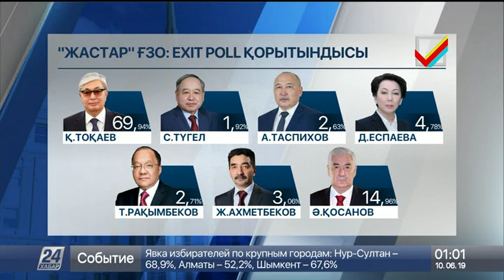«Жастар» ғылыми-зерттеу орталығы өз сауалнамасының нәтижелерін жариялады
«Жастар» ғылыми-зерттеу орталығы да жүргізген өз сауалнамасының нәтижелерін жариялады.

Айырмашылық көп емес. Орталықтың алдын ала есебі бойынша, президенттің кезектен тыс сайлауы барысында Қасым-Жомарт Тоқаев ең көп дауыс жинады. Оған сайлаушылардың 69,94 проценті дауыс берген. Сайлаушылардың 3,06 проценті Жамбыл Ахметбековке, 4,78 проценті Дания Еспаеваға, 14,96 проценті Әміржан Қосановқа, 2,71 проценті Төлеутай Рахымбековке, 2,63 проценті Амангелді Таспиховқа, 1,92 проценті Сәді-Бек Түгелге дауыс берген. «Жастар» орталығының басшысының айтуынша, Exit poll бүгін таңғы сағат 7-ден кешкі 20.00-ге дейін жүргізіліп, онда сайлау учаскесінен шыққан әрбір бесінші сайлаушы сұралған. Жалпы республика бойынша сауалнамаға 300 сайлау учаскесінде 12 мың сайлаушы қатысты.